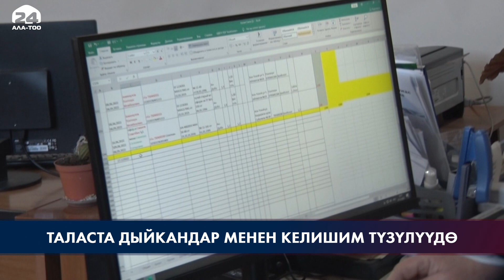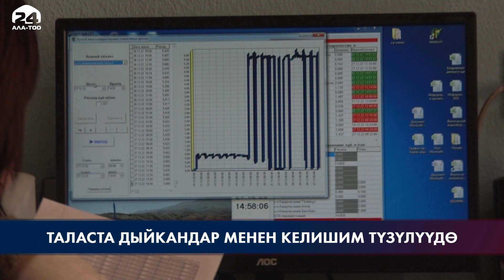Таласта дыйкандар менен келишим түзүлүүдө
Жылдан жылга суугат сууга болгон тартыштык жаралууда. Бул өздөштүрүлгөн жерлердин арбышы жана аба ырайынын кургакчыл болушунан келип чыгууда. Ошондой эле каналдардын жетиштүү тазаланбай калышы да себеп болот. Ушундан улам суугат маалында сууну максаттуу пайдалануу боюнча Талас облусунда пилоттук долбоор ишке ашты.